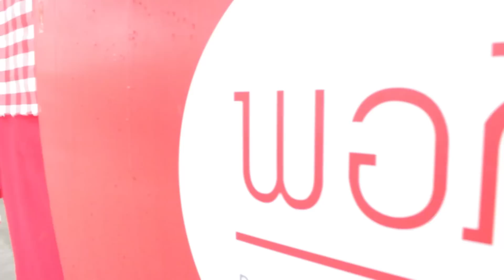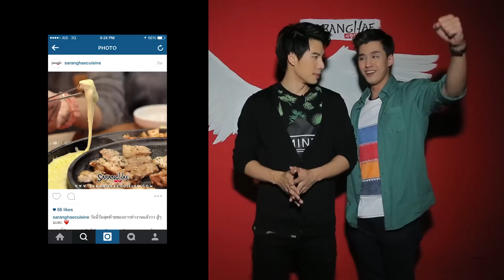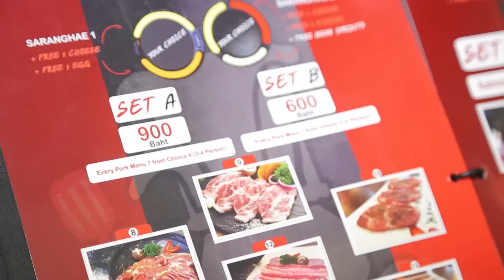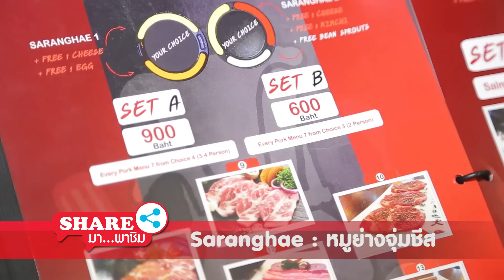At Night Variety - ร้าน พอฎี หมูย่างมหาประลัย & ร้าน Saranghae หมูจุ่มชีส (18 ส.ค.58)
Episode 08 - 18 ส.ค. 58
ร้าน พอฎี หมูย่างมหาประลัย
ร้าน Saranghae หมูจุ่มชีส

วาไรตี้สาระบันเทิง 2พิธีกรหนุ่มหน้าใหม่
จะพาคุณไปชิมอาหารไอเดียแปลกใหม่ ที่กำลังมาแรง
ในโลกออนไลน์ พร้อมสาระและความบันเทิง

ออกอากาศทุกวันจันทร์และวันอังคาร 20:20 - 20:50 น. ทางช่อง 5

พิธีกร: ไซม่อน เครสเลอร์ & แมก  ณัฐพล